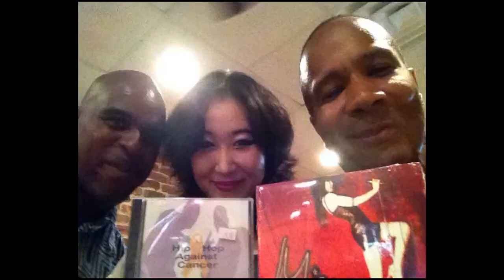GoMinaKoo[Ep3] - KeepABreast HalloweenBash_Mina Koo @ BrandedSaloon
GoMinaKoo[Ep3] - KeepABreast HalloweenBash @ BrandedSaloon

This is my personal little humble video diary of the Keep A Breast Halloween Party in Brooklyn, NY and precious memories with my NY family, as well as the last Episode of GoMinaKoo series.
- Ill Responsible, Hiphop against Cancer
- Finger Mann, Manny Yosipov, Chezy Vogel, Payper$, Flyboii Blaze, Libretta White, Latiqua White, Tommy DII, Derick, Burn, Riising Phoenixx, Frank Bianco
- Selena Tenorio

Thank you for all the support via Bandcamp and for your real friendship and love...

My heart couldn't forget YOU!

Also my love and shootout sent out to..
--- You guys were truly great friends, and my heart is yours!